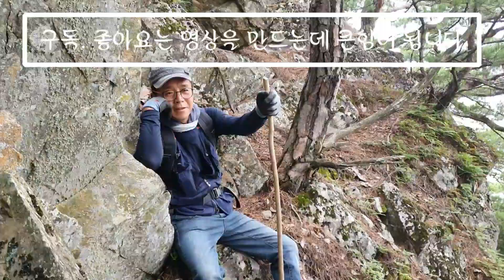168화 삼형제의 난 (암벽등반 송이산행)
오늘도 본디 송이산행 이었으나 능이를 더보고 왔습니다.  삼형제 오늘 정말 고생 많았습니다